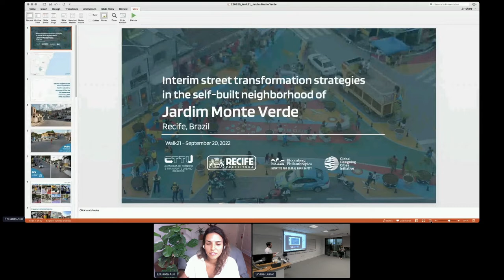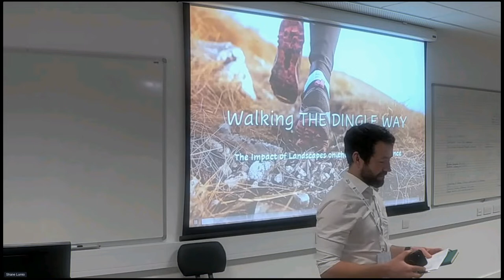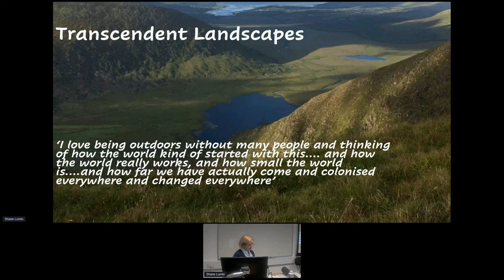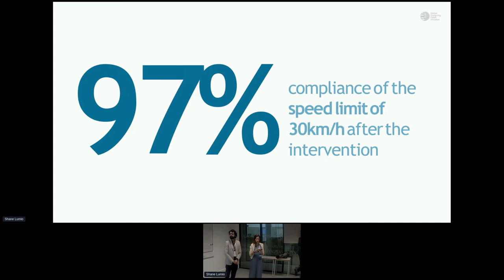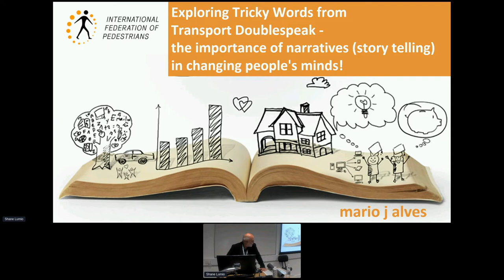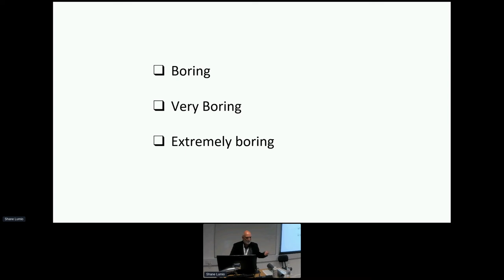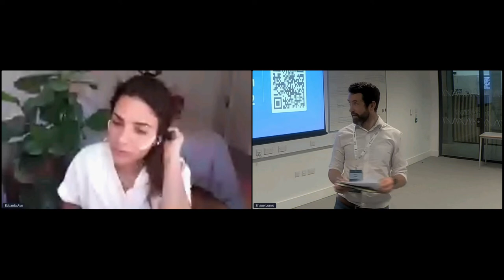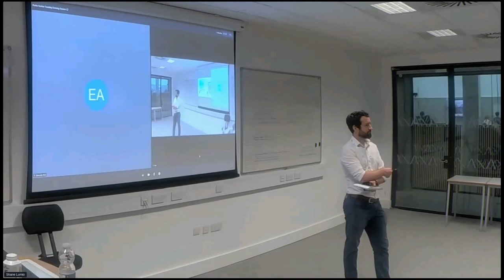Pecha Kuchas - Walk21 Ireland session 2.6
Walk21 Ireland was the 22nd edition of the Walk21 International Conference series on Walking and Liveable Communities. The theme of the conference was 'The Decade to Change'. It was held on 19-23 September 2022 in Dublin and across Ireland.